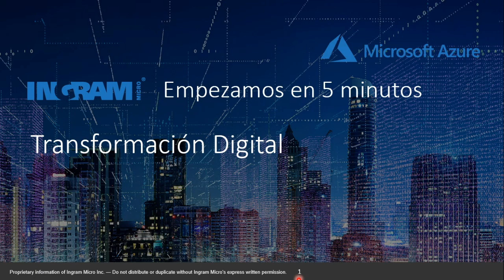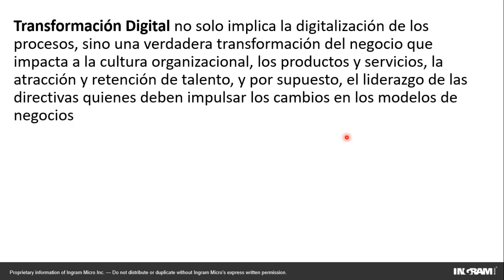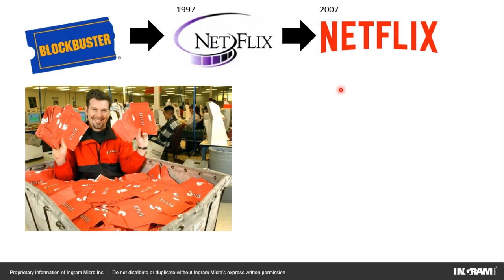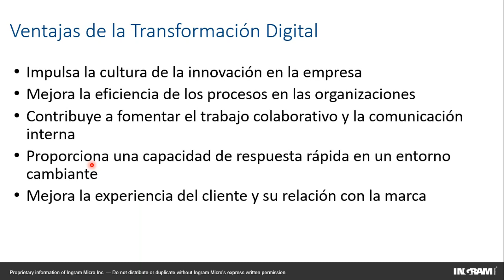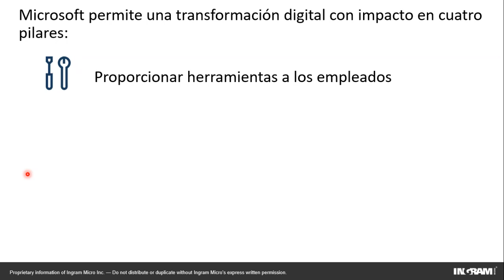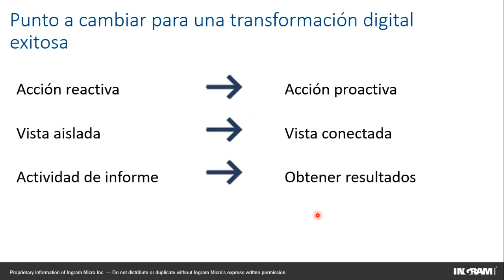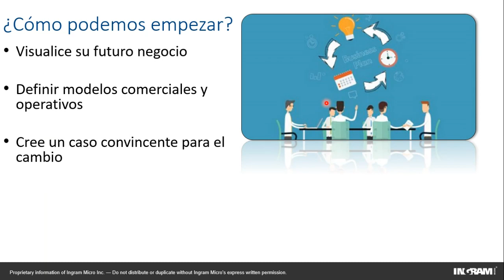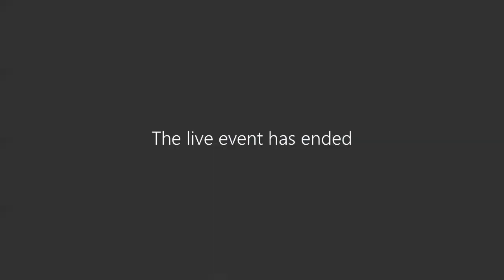Ciclo Azure desde Cero - Transformación Digital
Revive el evento Transformación digital, el primer webinar del ciclo Azure desde Cero que preparó el equipo de Microsoft Cloud de Ingram Micro